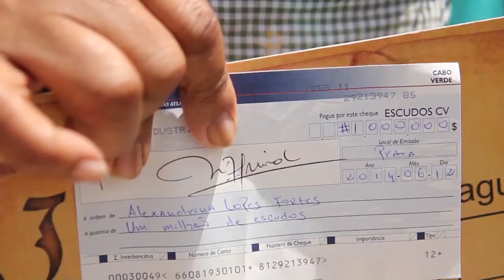Promoção da 2ª Extração